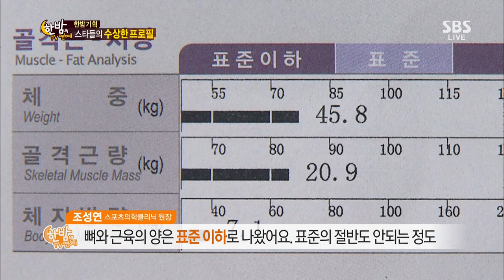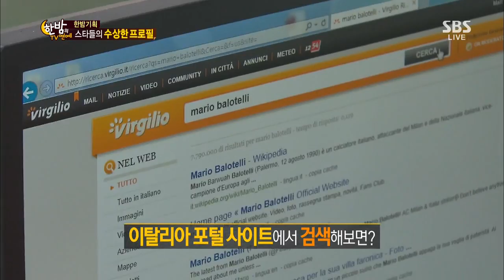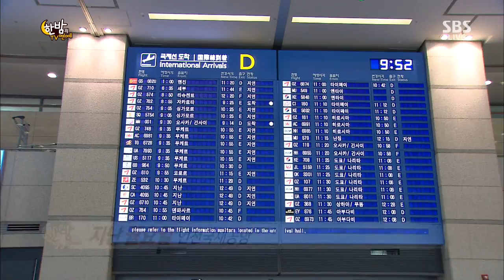한밤의TV연예 2013-08-14 #36(6)